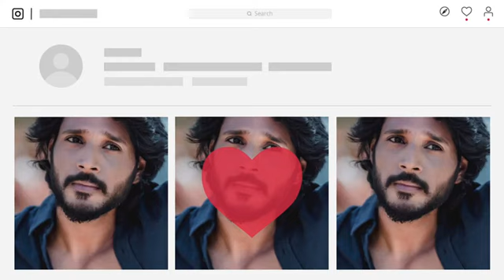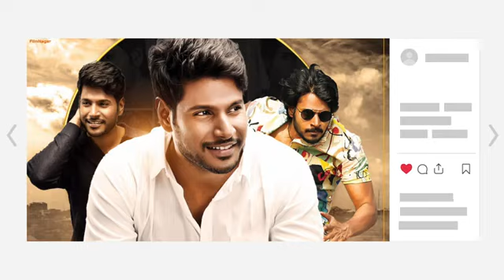Ooru Peru Bhairavakona Full Movie Hindi Dubbed Release Update | Hindi Trailer | Sudeep Kishan Movie